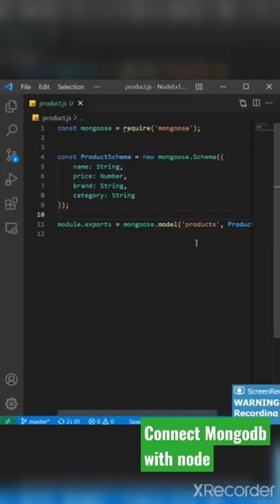Connect Mongodb with Nodejs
I'm on Instagram as @way2tech_knowledge

How do I make my responsive web Flutter?
How do I create a new document in MongoDB?
How do you send data from node JS to MongoDB?
How do I add a document to a collection in MongoDB?
Which method is used to add a document into a collection using node JS?
How manually insert data in MongoDB?
How do I insert multiple files in MongoDB Robo 3t?
Which operations add new documents to a collection?
What is the Insert command in MongoDB?
How do I paste in MongoDB?
How does MongoDB store data in Atlas?
How do you create a document with an embedded array in MongoDB?
How does MongoDB show collection data?
Which of the following is correct command to insert data into MongoDB?
When should we embed one document within another in MongoDB?
How does MongoDB store data in spring boot?
How do I update an embedded file in MongoDB?
When should we embed one document with another?
When should we add one document within another in MongoDB Mcq?
What format is used by MongoDB documents?
How do I merge two MongoDB collections?
What is embedding and referencing in MongoDB?
Why MongoDB is known as best NoSQL database?
Is MongoDB an embedded database?
How do I create a many to many relationship in MongoDB?
How use MongoDB With mongoose?
How do you fetch data from MongoDB in node JS and display in react?
How do you fetch data from MongoDB and display in react?
How would you connect a MongoDB database to node js?
Do you need to use mongoose with MongoDB?
What is the use of mongoose in node JS?
How install EJS and Express?
How do you link js in EJS?
What is EJS in Express js?
What is the command to install Express js?
How do I use an EJS file in node JS?
How do I set up my EJS?
How do you install Express globally in Windows?
Can I install Express globally?
What is npm install Express?
How do I use EJS Express?
What can I use instead of EJS?
Should I use EJS?
What is partials in node JS?
What is Fastify?
How fetch data from database in node JS and display in EJS?
Can I use MongoDB with node js?
What is connection string for connecting MongoDB with node js?
How does node Express Connect to MongoDB?
How do I get MongoDB data from node JS?
Why MongoDB is used with node js?
Why we use MongoDB with node js?
Is NodeJS a database?
How use MongoDB Atlas node JS?
What is node in node JS?
How do I know if MongoDB is connected?
Which is better MongoDB or mongoose?
How do I connect to MongoDB cloud?
How do I connect to Atlas MongoDB?
How does PyMongo connect to MongoDB Atlas?